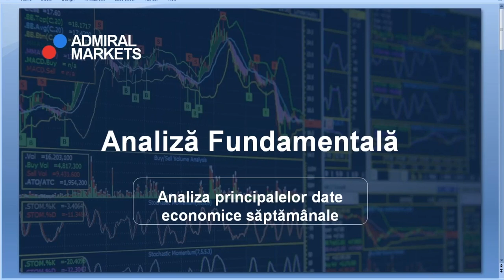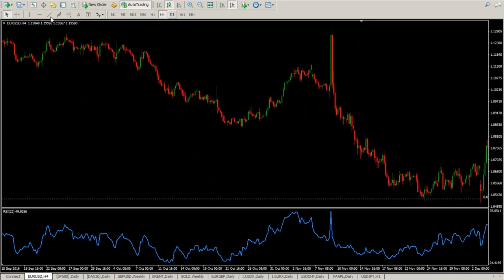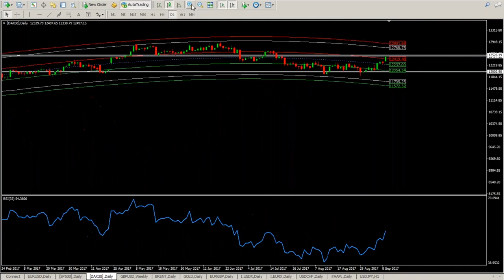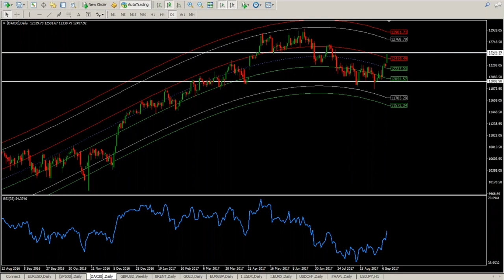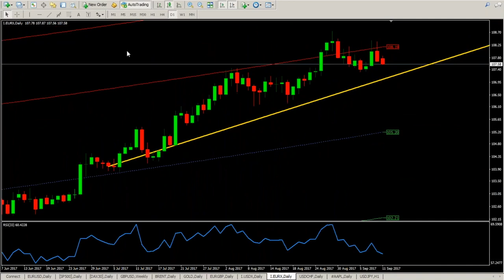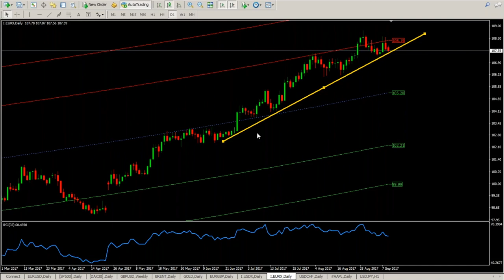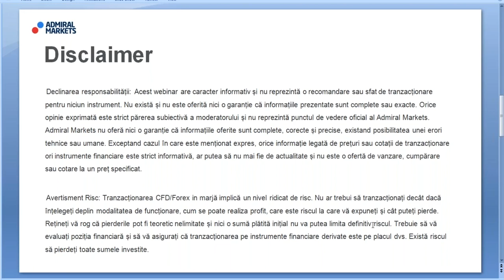FOREX&CFDs: Efectele sedintei BCE asupra pietelor - 11 septembrie 2017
Forex & CFDs - Analiza Fundamentala Forex

Webinar forex săptămânal începând cu ora 18:30. Imagine de ansamblu asupra pieței.

Analiză Tehnică.
Analiză Fundamentală.